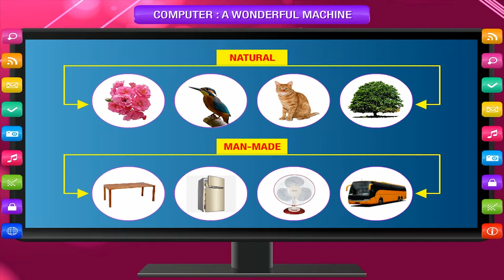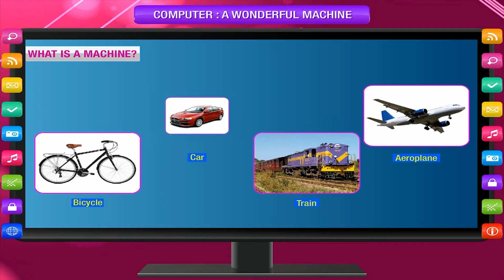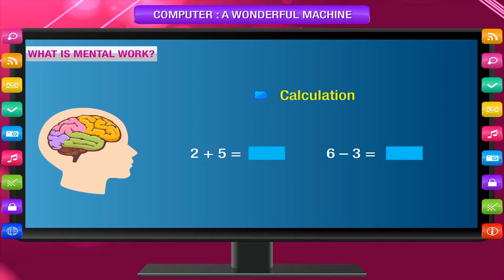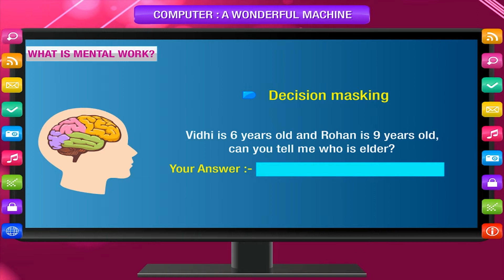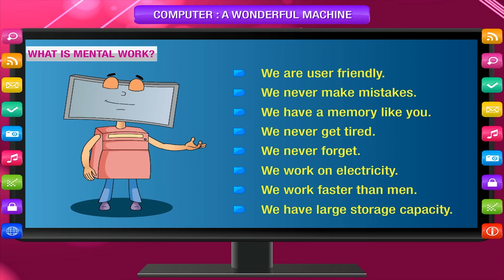Computer Class 1 - COMPUTER: A WONDERFUL MACHINE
This video is from Kriti Educational Videos. A Computer is a manmade machine which makes our work easier to do. It is a very useful machine. Computer provides accurate result. Computer is a multipurpose machine which is very useful for us in many ways.
Contents:
1. Introduction of computer
2. Advantages of computer
3. Uses of computer